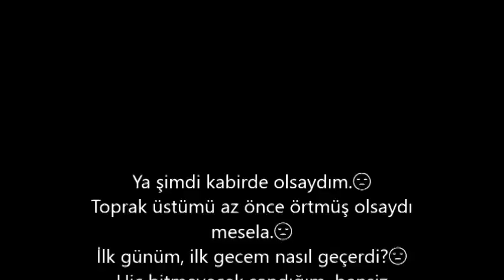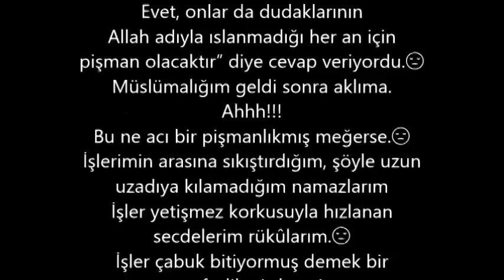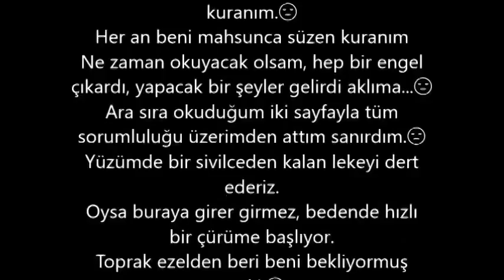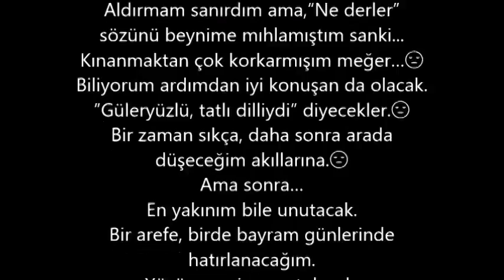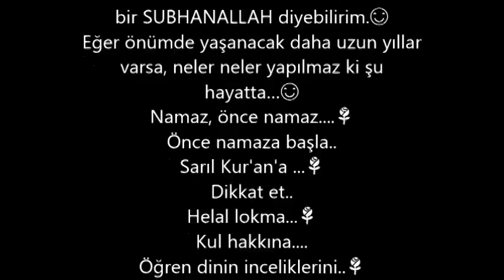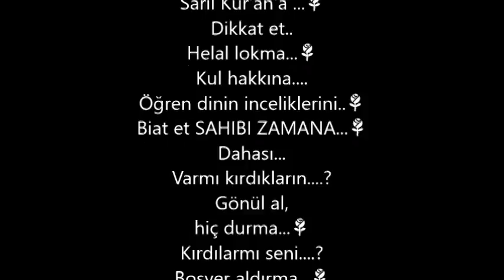2 Ocak 2018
Halil YILDIZ  Avea Teleko kişisinden video